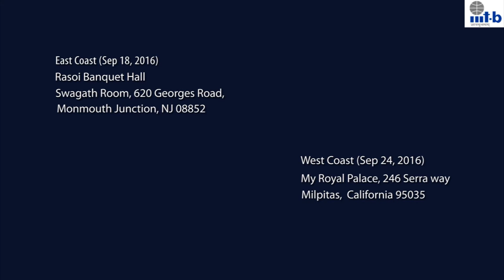Welcome to Alumni USA Chapter - Mr. D. V. Jagadish, CEO, Outreach